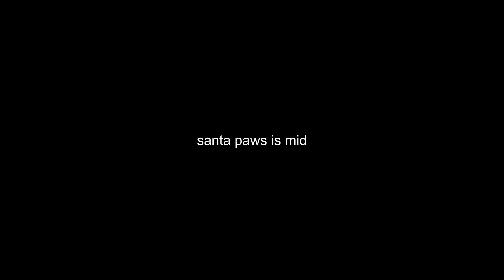a letter to santa (paws)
listen man, your gifts are bad